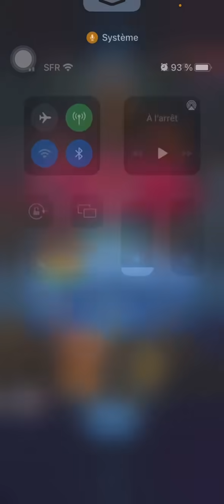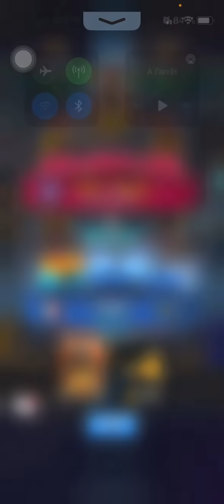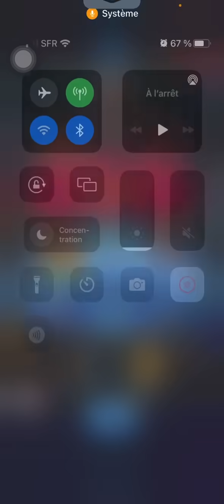RETOUR EN TOP LADDER !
Voici quelques games commentées que j’ai enregistré lors de mon dernier push, bon visionnage !

Miniature réalisée par Allez voir ce qu’il fait, c’est un graphiste très talentueux !
Ma liste d’ami et mon Facebook sont pleins.